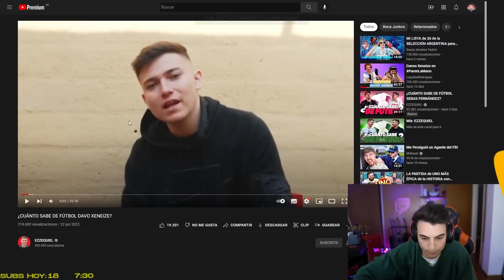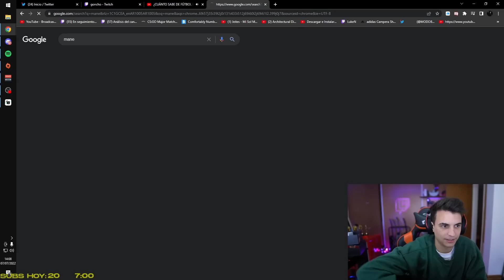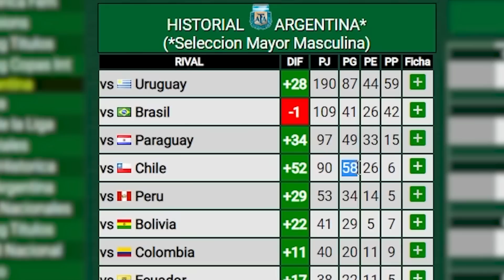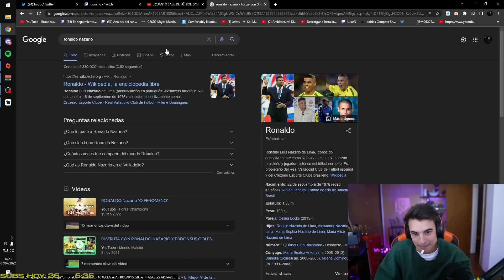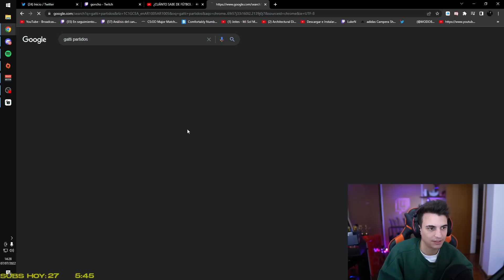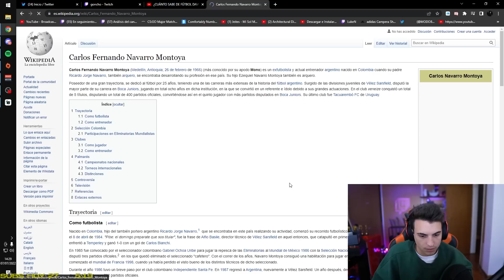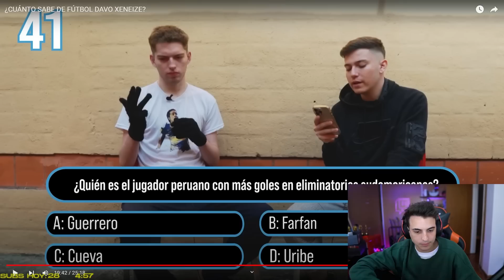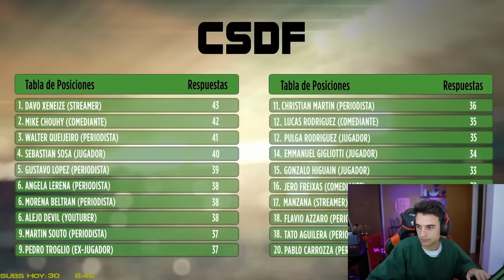REACCIONANDO a ¿CUÁNTO SABE DE FÚTBOL DAVO XENEIZE? de